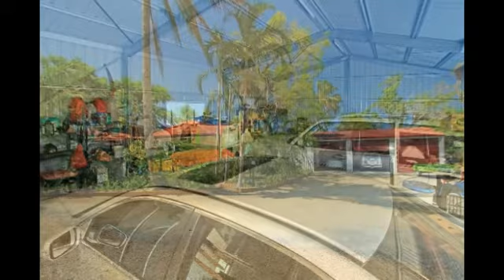56 Coolwaters Esplanade - Kinka Beach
House for her, shed for him and beach for the kids! Will be sold!
Located at one of the Capricorn Coast's most sought after address', this blissfully peaceful beachfront property is being offered for sale for the very first time. Set on over 1200m2 of level, landscaped grounds the expertly built home captures the very essence of coastal living through its practical yet unique design without sacrificing quality.
3 huge bedrooms
3 bathrooms
Large open plan lounge and dining
Separate formal sitting room or fourth bedroom with office
Two pack kitchen with stone bench tops
High ceilings and security screens throughout
North facing timber deck
Massive 3 bay plus workshop shed that has easy access and all the room you need
Beautifully landscaped, tropical gardens
If you have been searching for that premium beachfront package that has everything you need then look no further. The owners have made other plans and are determined to sell their much loved home.